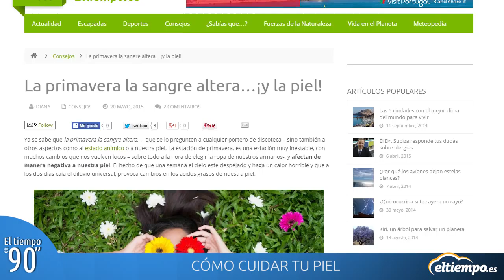¡Arañas y granizo!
Esta semana te traemos la lluvia de arañas,el granizo y muchas cosas más¡No te lo pierdas!